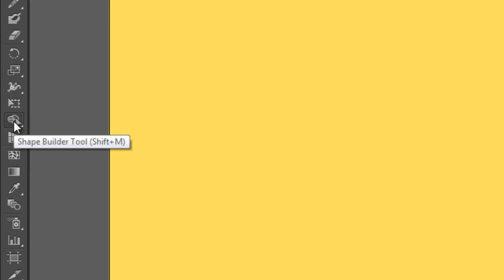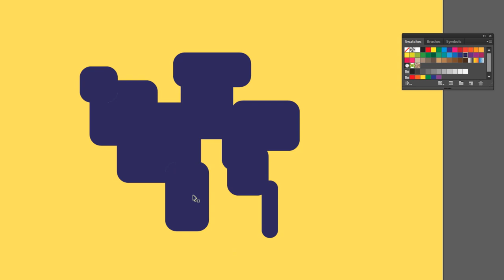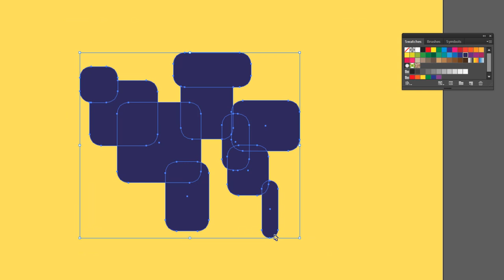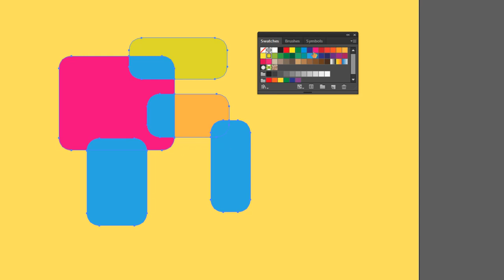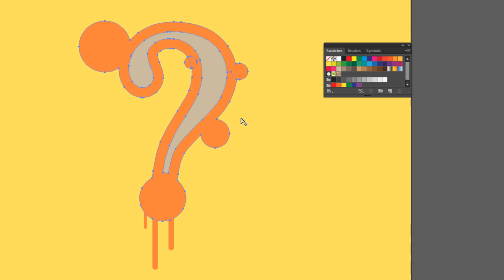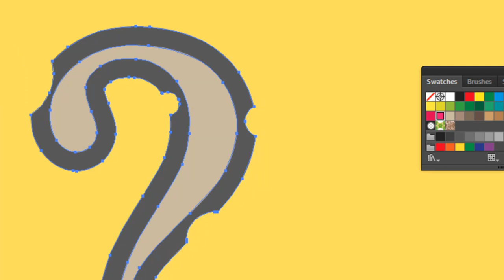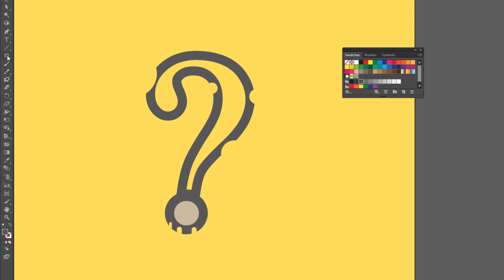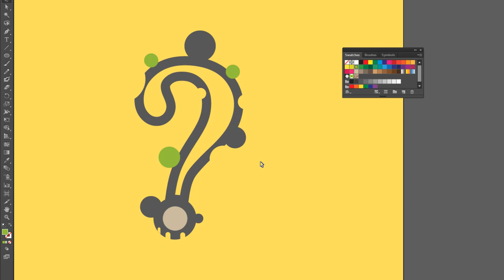ขุนพลกราฟิก สอน Illustrator - สร้างทรงแปลก ๆ ในแนวใหม่ ๆ ด้วย Shape builder illustrator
ลองใช้วิธีนี้ดูอาจจะได้คำตอบในการทำรูปทรงต่าง ๆ ด้วยวิธีใหม่ ๆ  นอกจากเครื่องมือ pathfinder
ติดตามข่าวสารเกี่ยวกับสต๊อกเวกเตอร์ได้ที่ และที่